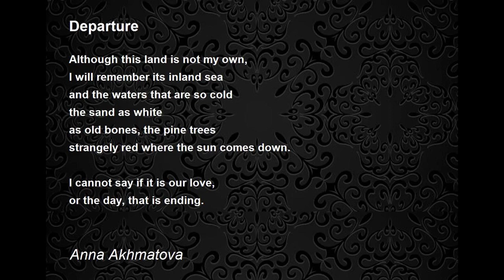Departure by Anna - Poem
Departure by Anna Akhmatova

Although this land is not my own,

I will remember its inland sea

and the waters that are so cold

the sand as white

as old bones, the pine trees

strangely red where the sun comes down.

I cannot say if it is our love,

or the day, that is ending.